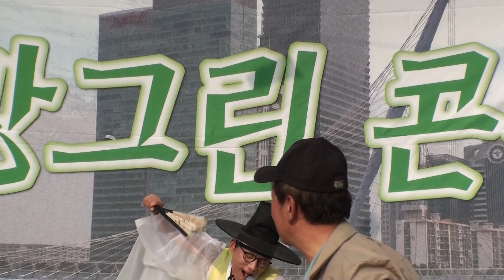가수 김이박 - 쓰리랑 / 소리새 예술단의 문화 한마당 신길역 (샛강 그린 콘서트) 공연 2014.8.15